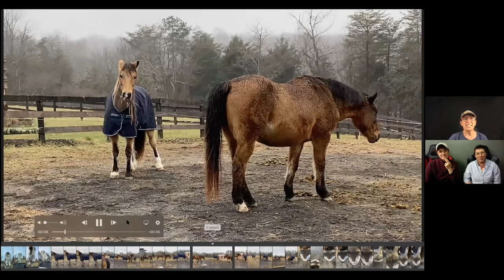Webinars with Wendy: Special Guest Sharon and Laura Wilsie of Horse Speak®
This is Sharon and Laura's 11th visit to Wendy Murdoch's webinar series. The featured discussion is herd dynamics and different roles in the herd that help make the herd a cohesive unit. Horse Speak offers the herd concept as a healthy family system rather than what most view the herd as an alpha-dominant hierarchy.